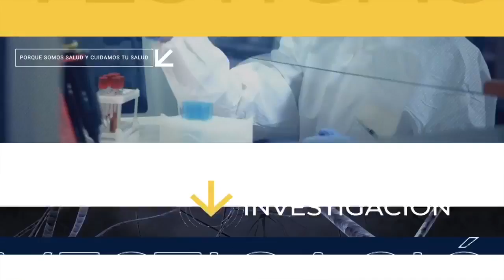MSP Edición Diaria 27 de abril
Ahora | MSP/Am Edición Diaria.
Covid19: Decisiva esta semana en la toma de medidas restrictivas contra el Covid19.
Confirmado en el Senado el secretario asociado de Educación Especial como secretario interino del Departamento de Educación.
Internacionales: Aumenta el paludismo en Venezuela.
Hospitales: Saturado de Covid19 un hospital en Uruguay.
SaludMental: Revela desajustes mentales el drama del turista asesinado en la Perla.